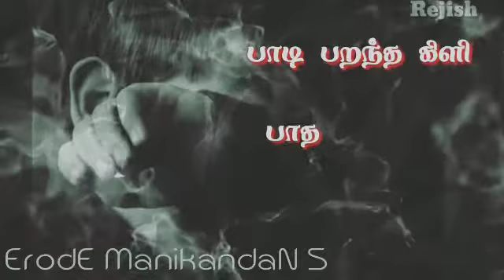Tamil sad whatsapp status